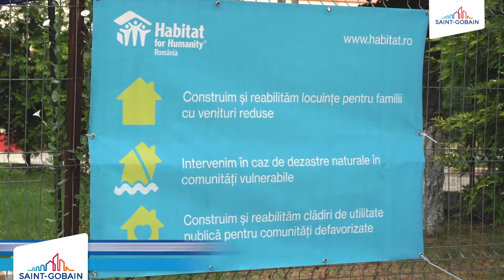Ziua Habitat for Humanity pentru echipa Saint-Gobain Romania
Saint-Gobain se implică alături de asociația Habitat for Humanity România în construcția centrului comunitar de la Buftea

Saint-Gobain continuă parteneriatul cu asociația Habitat for Humanity România pentru construcția centrului comunitar eficient energetic de la Buftea, destinat copiilor defavorizați din comunitatea locală. Peste 40 de voluntari au fost prezenți vineri, 5 iulie, pe șantierul faptelor bune, implicându-se activ în realizarea proiectului.